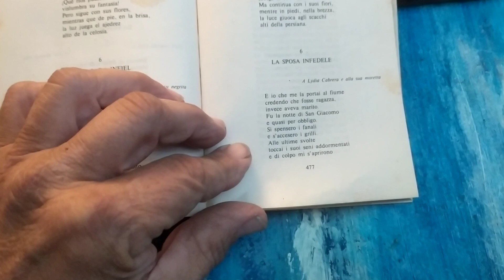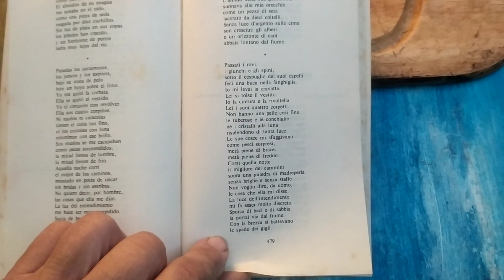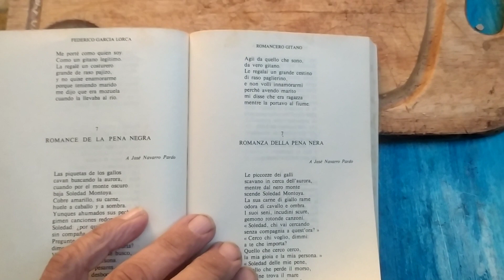Federico Garcia Lorca. La sposa infedele